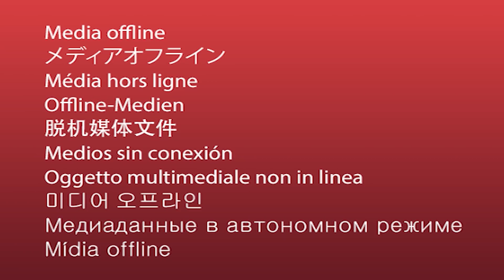CÂU CÁ BẰNG CHÂN - Truyện cổ tích - Phim hoạt hình - Chuyện cổ tích